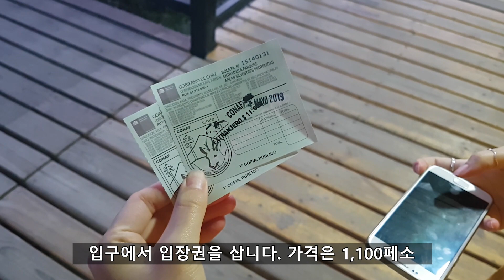[D+226]🇨🇱 파타고니아 3봉 토레스 델 파이네 트레킹 도전, 푸에르토 나탈레스/ 칠레 여행 브이로그 chile patagonia TRAVELOGUE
안녕하세요. 밴쿠버에서 우수아이아까지 여행을 하고있는 신혼부부입니다. 앞으로도 재미있는 영상 많이 올라올 예정입니다. 감사합니다!
더 많은 사진과 이야기는 블로그를 방문해 주세요!

air B&B를 처음 이용한다면 코드 입력하고 할인받기!

sony a7mark2 + samyang af35f2.8, galaxy s7, gopro hero 5